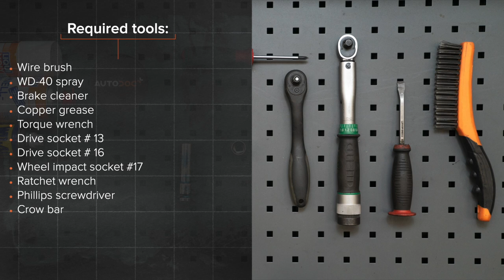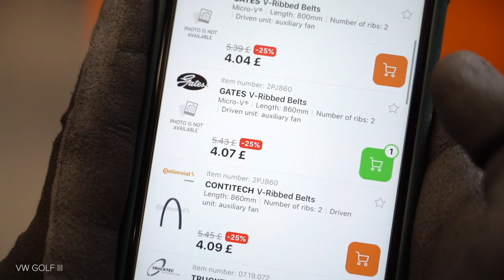Hvordan bytte multireim der på VOLKSWAGEN GOLF 3 (1H1) [AUTODOC-VIDEOLEKSJONER]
Hvordan bytte multireim / kileribberem på VOLKSWAGEN GOLF 3 (1H1) 1.9 Hatchback 1991–1998 [AUTODOC-VIDEOLEKSJONER]

Multireim til kjøretøyet VW Golf III Convertible (1E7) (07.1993–05.1998) / VW Golf III Van (1H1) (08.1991–12.1997) / VW Golf III Estate (1H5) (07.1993–04.1999) / VW Golf IV Convertible (1E) (06.1998–06.2002) / VW Vento (1H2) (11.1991–09.1998) bør som regel erstattes i én og samme prosedyre. Det er imidlertid noen små forskjeller, på grunn av spesifikke egenskaper ved kjøretøyets design.

Alle video- og PDF-veiledninger om utskifting av deler i VOLKSWAGEN GOLF 3 (1H1): last ned og se på AUTODOC CLUB

0:00 — VOLKSWAGEN GOLF 3 (1H1) – multireim / kileribberem: trinn-for-trinn veiledning for utskifting
0:31 — Hev fronten på bilen og sikre den på støttene.
2:45 — Ta bort Poly-V-beltet.
3:01 — Monter Poly-V-beltet.
3:23 — Monter kilereimen.
4:26 — Skru inn boltene.